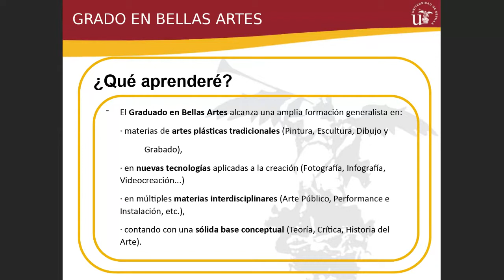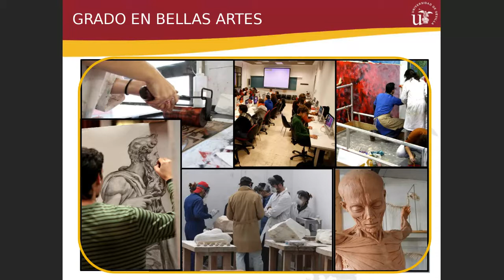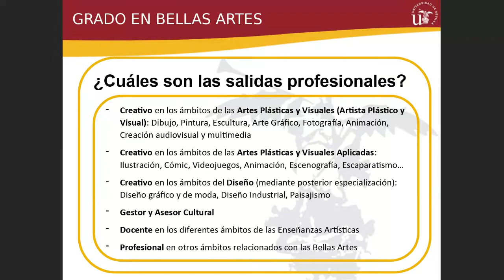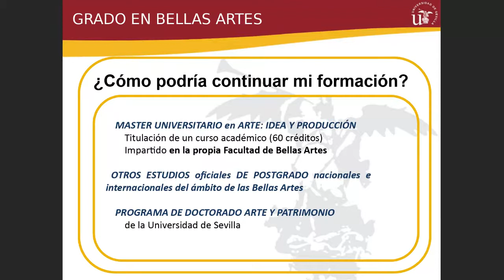MESA DE ORIENTACIÓN BBAA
Datos generales sobre el Grado en Bellas Artes de la Facultad de Bellas Artes de la Universidad de Sevilla.